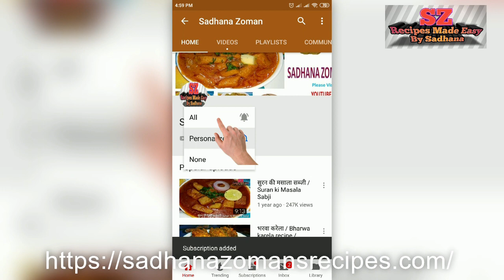चॉकलेट बॉल / Chocolate Ball recipe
घर में ही बनाइये ओरिओ बिस्किट से बड़े और बच्चोंकी पहली पसंद चॉकलेट बॉल।
चॉकलेट बॉल / Chocolate Ball recipe in hindi
रेसिपी वीडियो देखने के लिए और लिखित विधि पढ़ने के लिए हमारे  youtube Hindi recipe चॅनेल, फेसबुक पेज और वेबसाइट को जरूर भेट दीजियेगा।